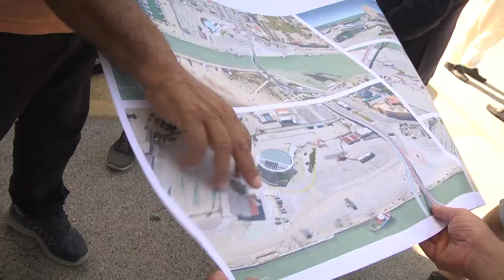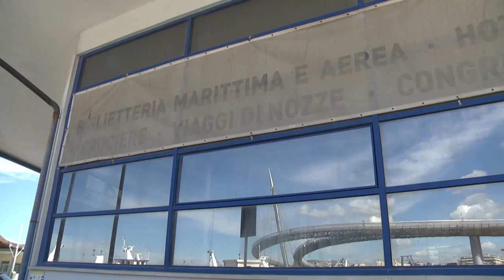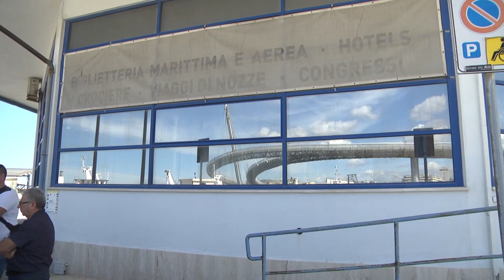Pescara. L’ex stazione marittima diventerà sede asta del pesce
Il Comune di Pescara ha presentato il progetto esecutivo per l’adeguamento dei locali della ex stazione marittima del porto di  Pescara a sede della nuova asta del pesce. Cambia volto la banchina sud